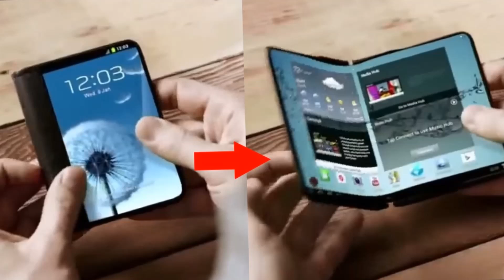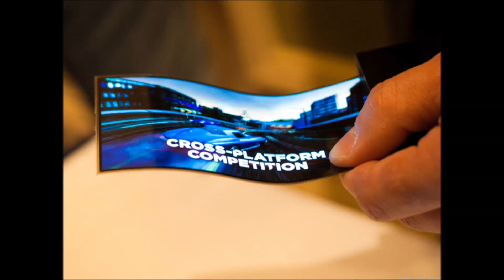SAMSUNG WANTS TO GIVE YOU A SMARTPHONE YOU CAN FOLD IN 2016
Samsung is reportedly working on a new smartphone with a flexible, bendable screen to be released in January, according to Sam Mobile, a blog covering Samsung news that has a solid track record when it comes to reporting on unannounced products.

The blog says it received this information from a reliable Chinese tipster, citing a post on the Twitter-like Chinese social network Weibo as the source of the leak. Samsung is said to be testing the device in two versions: one that's powered by a Snapdragon 620 processor made by Qualcomm and another that runs on the chip maker's faster Snapdragon 820 processor.

The version of the phone Samsung is currently testing is also said to have a microSD card slot and 3GB of RAM, which is just slightly less than the 4GB of RAM you'll find on the Galaxy Note 5.

The foldable phone project is being called Project Valley internally, Sam Mobile reported four months ago. This is far from being the first time we've heard that Samsung has plans to release a phone that's completely bendable.

Samsung said at its Analyst Day in 2013 that the company is putting resources into flexible and foldable phones, according to The Wall Street Journal. Samsung has also showcased its flexible YOUM screens at various conferences in years past.